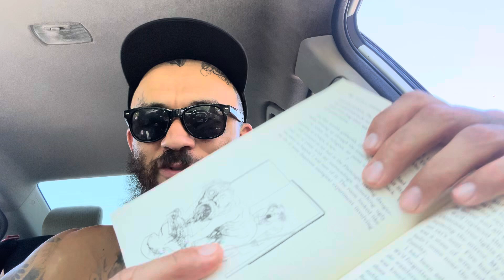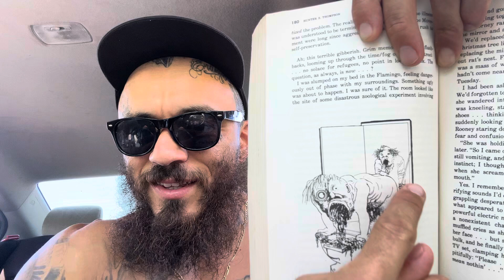(Part 23) 📕 Fear and Loathing in Las Vegas 📕 | Part 2 | 11. Fraud? Larceny? Rape? . . . A Brutal….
Fear and Loathing in Las Vegas: A Savage Journey to the Heart of the American Dream

(Part 23) 📕 Fear and Loathing in Las Vegas 📕 | Part 2 | 11. Fraud? Larceny? Rape? . . . A Brutal Connection with the Alice from Linen Service | Hunter S. Thompson